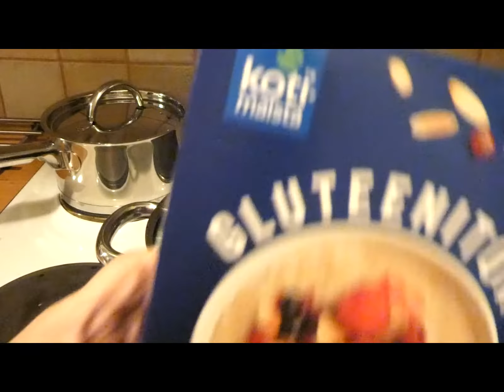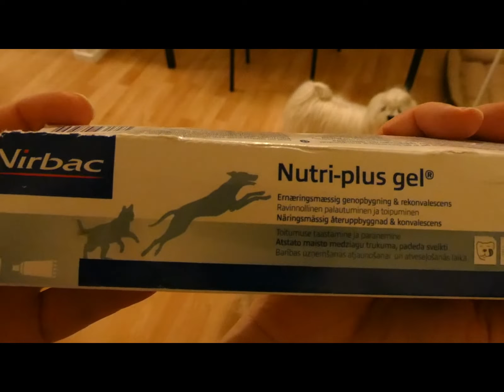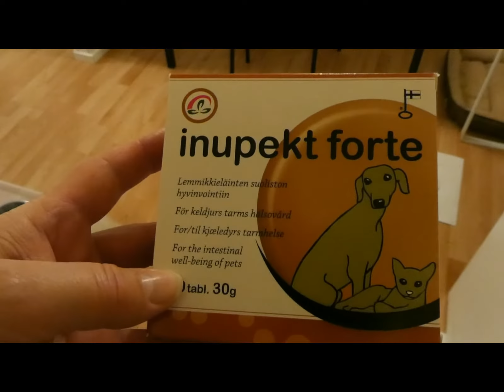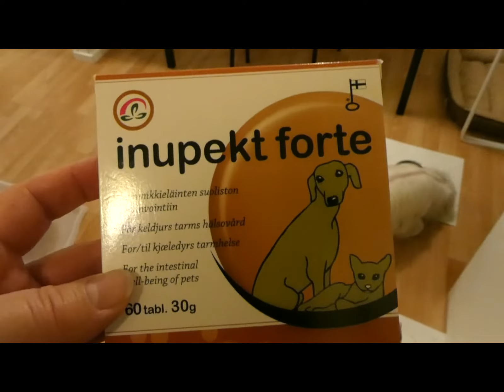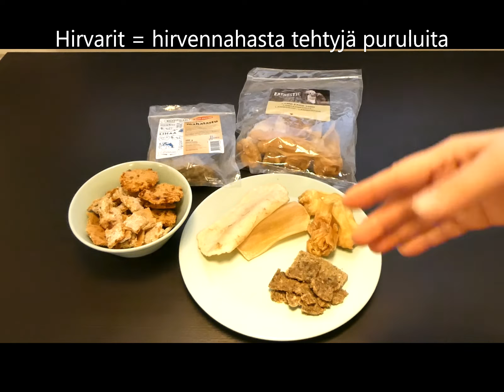Miten ruokin maltankoirani?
Ei ole vain yhtä oikeaa tapaa ruokkia maltankoiraa, itse teen nykyisin valtaosan koirieni ruuasta, koska haluan tietää mitä ne syövät. Olen kokeilemalla löytänyt ruuat,  mitkä toimivat omilla koirillani.

Ota tästä videosta vinkkejä oman koirasi ruokintaan, jos ne tuntuvat sopivilta. Mutta tee muutokset vähitellen, ettei vatsa mene sekaisin. Ruokintamuutosten tukena kannattaa käyttää jotain maitohappobakteerivalmistetta ehkäisemään suolisto-ongelmat.